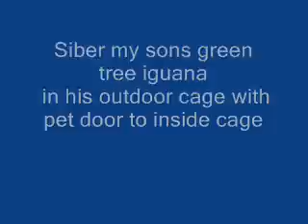Siber my sons green tree iguana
Shows Siber in his outdoor cage that has a pet door to his inside cage . Have food sources in his outdoor cage area. Plus two water sources one on top and the other one is where he deposits the fertilizer for the plants of his cage